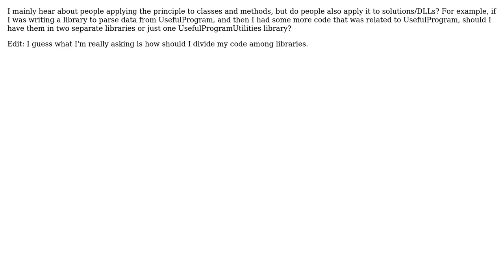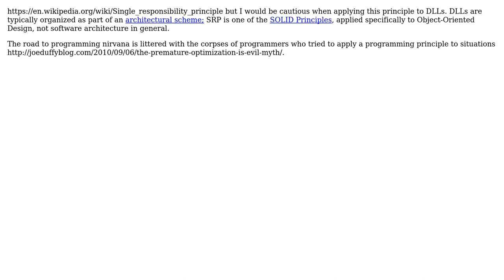Software Engineering: How should I apply the Single Responsibility Principle to DLLs?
With thanks & praise to God, and with thanks to the many people who have made this project possible! | Content (except music & images) licensed under CC BY-SA | Music | Images & others | With thanks to user Robert Harvey user osq and the Stack Exchange Network Trademarks are property of their respective owners. You are responsible for your own actions.